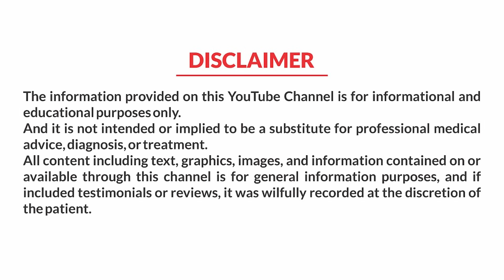Lung Cancer कारण, लक्षण, निदान और उपचार - Dr Anup Toshniwal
आज इस वीडियो के माध्यम से बताया जा रहा हे की Lung किसे कहते हैं और Lung Cancer होने के क्या कारण हे और उसका निदान और उपचार क्या हे ?
इस वीडियो का उद्देश्य लोगों को भारत देश मे Lung Cancer के बारे मे जागरूक करना हे और सही समय पर Doctor की सलाह से Lung Cancer का उपचार भी किया जा सकता हे |

Lung Cancer  कारण, लक्षण, निदान और उपचार | What is Lung Cancer symptoms and treatment ? - Dr. Anup Toshniwal

Lung Cancer के बारे में सबसे पहले जानते हैं |  लंग्स को हिंदी में फेफड़ा कहते है |
ये लीडिंग कॉज है। मोर्टेलिटी का मेल्स में और फीमेल्स में इंडिया में यानी पुरुषों स्त्रियों में आजकल बहुत कॉमन होते जा रहा है।
आइये जानते हैं  इसके रिस्क फैक्टर के बारे में की रिस्क क्या है? ये क्यों होता है? तो सबसे बड़ा रिस्क फैक्टर है
1. स्मोकिंग
2. तंबाकू का सेवन
3. रेडॉन गैस का एक्सपोज़र
4. रेडिएशन का एक्स्पोज़र
5. इंडस्ट्रियल टॉक्सिन

इसके लक्षण क्या हैं?
1. Lungs कैंसर के दो से तीन हफ्ते से ज्यादा अगर खासी रह रहा है, सूखा कन्टिन्यूसली |
2. खांसी से खून आ रहा है।
3. भूख कम लगती है |
4. वजन कम होते जा रहा है?
5. छाती में कहीं एक जगह पर्टिकुलर दुखता  है जो सांस लेने पे बहुत बढ़ जाता है
6. पीठ का दुखना |
7. बॉडी में आधा काम करना बंद करता है |

Lung Cancer पता करने के लिए क्या करते हैं ?
1. Generally पेशंट का क्लिनिकल एग्जामिनेशन और हिस्टरी लेना होता है।
2. इसके अलावा पेशंट का स्कैन किया जाता है।
3. आमतौर पे सीटी स्कैन या पेट स्कैन किया जाता है।
4. कैंसर का छोटा सा टुकड़ा निकालना और उसको माइक्रोस्कोप के अंदर देखना।
5. ब्रॉन्कोस्कोपी यानी में हवा के नली के अंदर कैमरा डाल के

Lung Cancer का इलाज कैसे किया जाये ?
कैन्सर कितना बड़ा है और कितना फैला है।
1. अगर स्टेज वन या टू या थ्री तक होता है जेनरली वो स्टेज कैंसर के अंदर हम पहले सर्जरी या फिर रेडिएशन करते हैं
उसके अंदर कीमोथेरपी यूनो थेरपी टारगेट थेरेपी दिया जाता है।
2. स्टेज फ़ोर का जो कैन्सर है, जेनरली ये जो कैन्सर है, ये फैला हुआ होता है। इन्हें हड्डियों में गया है, छाती के पानी में आ गया है या दिमाग में गया है या किसी शरीर के अंदर अलग अलग भाग को हमला हुआ है तो उसे हम स्टेज फ़ोर कहते हैं।
उसके हिसाब से  इम्यूनोथेरपी कीमोथेरपी या टार्गेटेड थेरपी choice करते हैं और पेंशन के फिटनेस के हिसाब से प्रेफरेंस के हिसाब से ये ट्रीटमेंट दी जाती है।

Lungs Cancer के बारे में ऐसी अधिक जानकारी के लिए आप हमारे वीडियो की श्रृंखला देखते रहिये,
 धन्यवाद।

Lungs Cancer से सम्बन्धित यदि आपके कोई सवाल हे तो नीचे दिए गये फ़ोन नंबर पर संपर्क कर सकते हैं |

आधिक माहिती साठी  संपूर्ण व्हिडिओ पाहा.

धन्यवाद.

Address- Nirmal building, Jain Temple Rd, near Chatrapati Sambhaji Maharaj Marg, N 3, Cidco, Aurangabad, Maharashtra 431003

About Dr. Anup Toshniwal

Dr. Anup Toshniwal is an Experienced Cancer Doctor in Aurangabad. He has completed his M.D. Medicine from Kasturba Medical College, Mangalore, and DM Medical Oncology from Tata Memorial Hospital, Mumbai. He has done an MBBS from Government Medical College, Aurangabad. He has extensive experience in diagnosis and management of all types of cancers, all hematological cancers, and also performing procedures like bone marrow biopsies, lumbar puncture, thoracentesis, etc. Dr. Anup Toshniwal is well known Cancer Specialist in Aurangabad for his compassionate and friendly attitude towards his patients. His motto is to provide affordable, best and evidence-based cancer treatment for his patients. cancer cancertreatment cancerprevention aboutcancer onsurgeon Dr.Anup Toshniwal causes of cancer कसा होतो कर्करोग कसा होतो कॅन्सर कॅन्सर कसा होतो